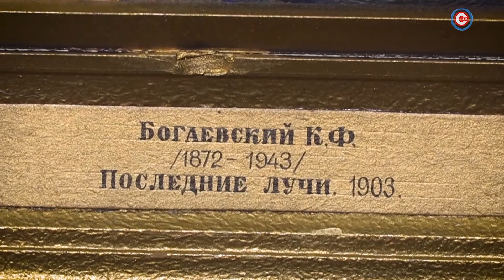История одной картины. «Последние лучи»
В этом выпуске — обзор картины «Последние лучи». Художник Константин Богаевский.